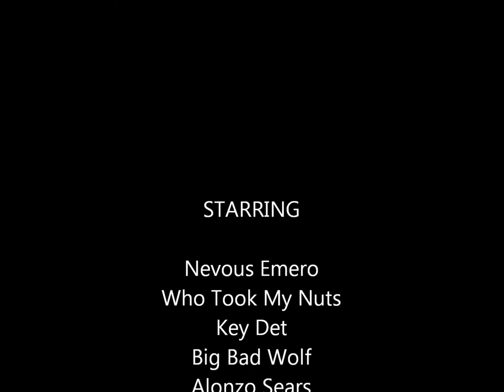West Indies Squadron vs French PUG The Second 21 June 2011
West Indies Squadron vs French PUG The Second in Pirates of The Burning Sea on 21 June 2011.